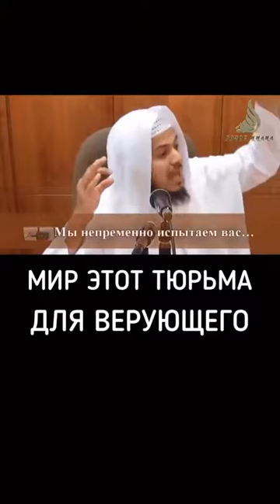7 минут вашей жизни стоит того, чтобы выслушать до конча.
Мир этот тюрьма для верующего.